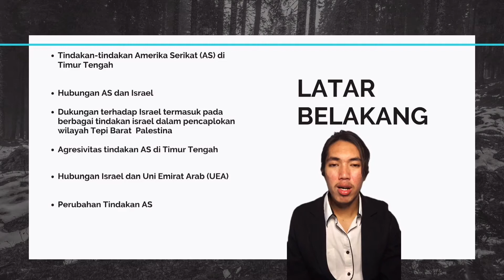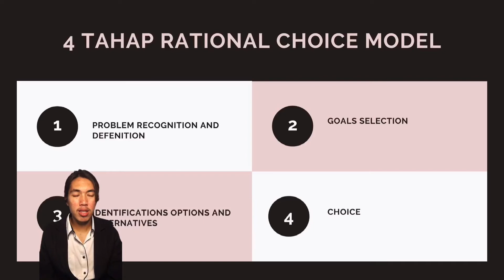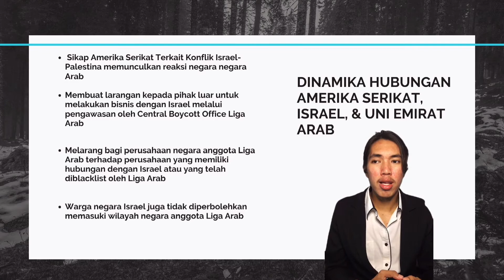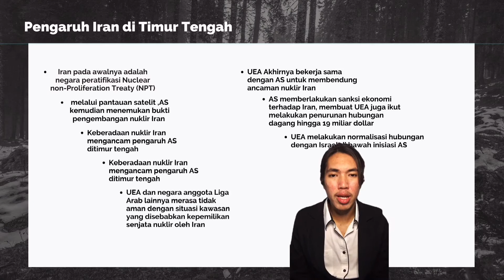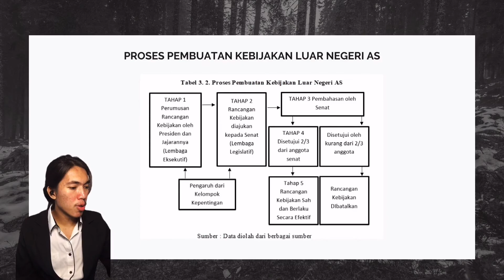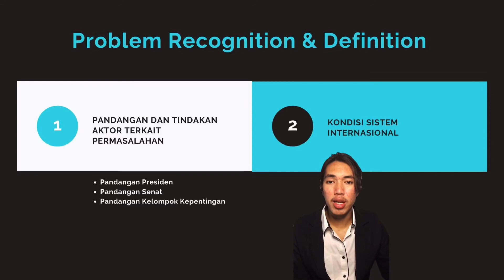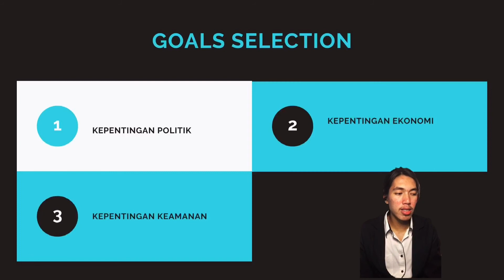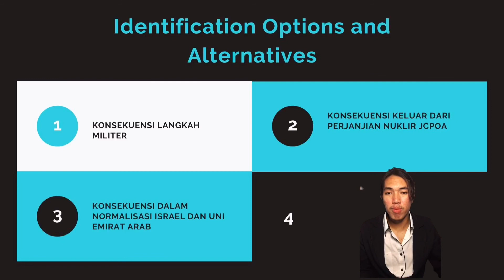VIDEO DISEMINASI HASIL PENELITIAN RAHMAD KHAIRUL 1610851015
Video ini merupakan video diseminasi hasil penelitian (skripsi) mahasiswa S1 Jurusan Ilmu Hubungan Internasional Universitas Andalas oleh Rahmad Khairul (NIM 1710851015) dengan judul Analisis Kepentingan Amerika Serikat dalam Proses Perdamaian Israel dan Uni Emirat Arab pada Masa Pemerintahan Donald Trump.